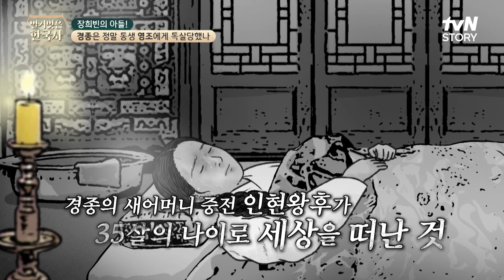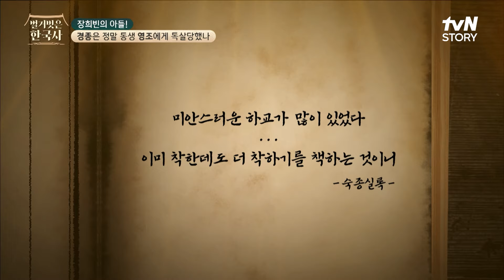숙종이 총애를 한몸에 받던 경종이 눈밖에 나게 된 이유 highlight 벌거벗은한국사 EP.92